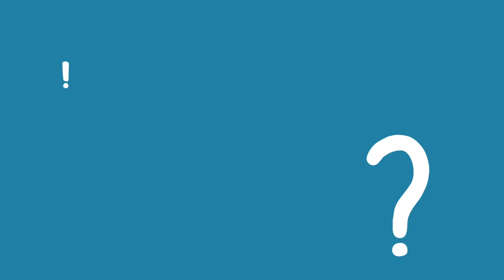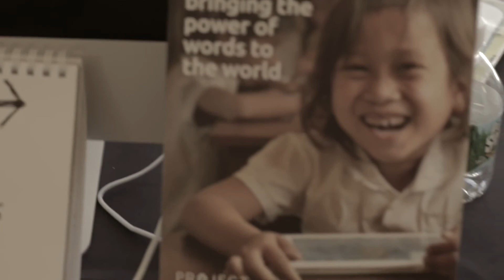Life at Pearson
Life at Pearson, NJ office, we asked Pearson employees a few questions about why they work here. Here's what they had to say.